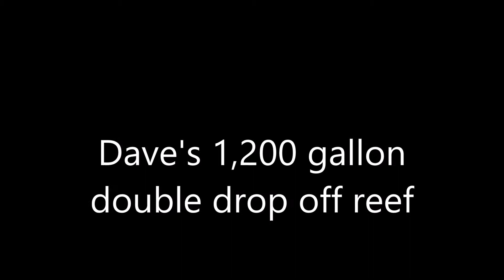Tank February 2015